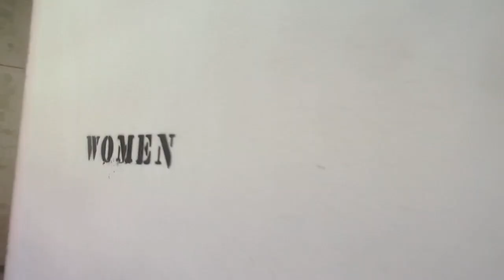11.496: 26 WLASD in Los Angeles, California.